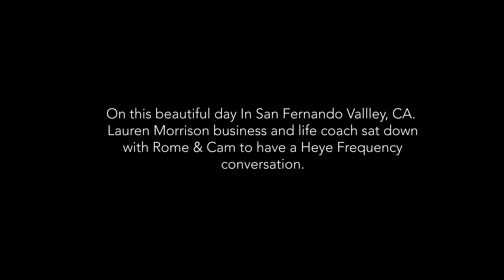It's Always Emotions In Business Ft. Lauren Morrison I Heye Frequency Show S1E2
Tik-Tok: @Heyefrequency /@Heyefrequencyshow
Twiiter: @Heyefrequency